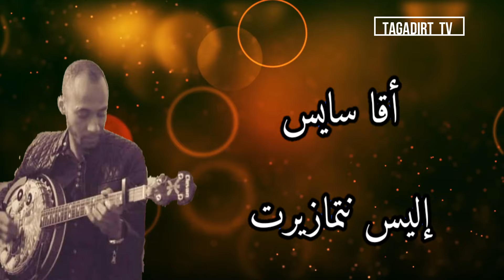جديد مجموعة أقا سايس 2019_إليس نتمازيرت akka sayss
بمناسبة عيد الأضحى المبارك جديد مجموعة أقا سايس 🔥

لاتنسى إشتراك في القناة للتشجيع فقط 🔔